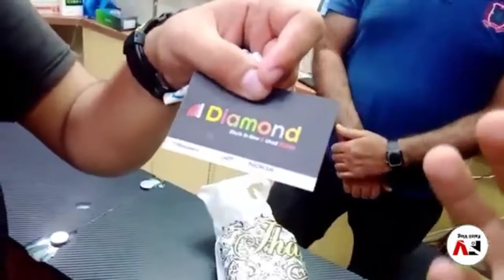Buying my FIRST EVER IPHONE |Vlogging with the iPhone 7 Plus! vlog | By Full veLLa Vlog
Hi everyone It's FuLL veLLa VLOG here,
Exciting times, today I bought myself my first EVER iPhone 7 plus. I was super happy and excited to buy it and so here is my reaction/vlog on that!! This video may or may not include footage from but year 20's a SUPER busy time so enjoy this better late than never ;)

Even a freak accident doesn't keep the iPhone from properly documenting our time in Sydney, Pakistan.

Tags,
iphone vlogging setup,
iphone vlog editing,
iphone vlogging kit,
iphone vlog app,
iphone vlogging tips,
iphone vlogging microphone,
iphone vlogger,
iphone vlogging accessories,
iphone vlog setup,
iphone vlog settings,
iphone vlog mic,
iphone vlog editor,
iphone vlog nepal,
iphone vlog malaysia,
iphone vlog accessories,
iphone 11 vlog apple store,
iphone vlog bd,
iphone vlog bangla,
iphone vlog buying,
iphone 11 buying vlog,
vlog beli iphone 11,
iphone buying vlog india,
buying new iphone vlog,
vlog by iphone 11,
iphone vlog camera,
iphone vlog car mount,
vlog com iphone,
FuLL veLLa Vlog,
cinematic vlog iphone,
iphone 11 camera vlog,
vlog com iphone 7,
iphone 7 camera vlog,
vlog com iphone xr,
vlog cpe6 iphone,
iphone vlog delhi,
vlog dengan iphone,
danish zehen iphone vlog,
dimpus vlog iphone,
vlog dengan iphone 7 plus,
vlog dengan iphone 11,
donalyn vlog iphone,
iphone 11 daily vlog,
iphone vlog equipment,
best iphone vlog editor,
iphone 6 vlog editor,
vlog editor for iphone without watermark,
vlog comprando el iphone 11,
vlog comprando el iphone,
toni fowler vlog iphone 11,
iphone editor for vlog,
vlog app for iphone,
vlog from iphone,
vlog from iphone 11,
iphone 5s for vlog,
fahim vlog iphone,
iphone vlog setup for beginners,
iphone vlog gear,
vlog guna iphone,
vlog guna iphone 11,
iphone greenhills vlog,
vlog guna iphone 7 plus,
iphone gimbal vlog,
iphone 11 gimbal vlog,
iphone gift vlog,
buying iphone vlog hindi,
how to vlog iphone,
iphone 6s vlog test hindi,
iphone xr vlog hindi,
iphone 11 vlog hindi,
iphone 7 vlog in hindi,
rakib hossain phone vlog,
how to vlog iphone 11,
iphone blog india,
iphone 11 vlog india,
iphone shopping vlog india,
iphone 11 vlog indonesia,
iphone xr vlog india,
iphone 11 vlog ita,
jamill vlog iphone 11,
jaiga vlog iphone 11,
jamill vlog iphone xs max,
jamill vlog iphone,
jamill vlog iphone se,
iphone x vlog,
j vlog stories iphone,
iphone 6s j vlog,
iphone 11 j vlog,
iphone 5s j vlog,
iphone x the j vlog stories,
j house vlogs iphone,
iphone xs max j vlog,
iphone vlog kit,
iphone vlog korea,
iphone vlog kyurin,
arishfa khan vlog iphone,
iphone 11 korea vlog,
iphone 11 vlog kit,
iphone korea vlog,
iphone kaufen vlog,
iphone vlog lens,
lloyd cafe vlog iphone 11,
lays vlog iphone,
lâm vlog iphone 11,
iphone x leak vlog,
lâm vlog iphone x,
lâm vlog iphone,
vlog j'achète l'iphone 11,
vlog j'achète l'iphone xr,
vlog j'achète l'iphone x,
iphone vlog microphone,
iphone vlog malayalam,
iphone vlog monitor,
iphone vlog mount,
buying iphone vlog malaysia,
iphone xs max vlog,
new iphone vlog,
naben vlog iphone,
my new iphone vlog,
casey neistat iphone vlog,
iphone 11 vlog night,
niel padilla vlog iphone,
vlog on iphone,
vlog on iphone 11,
vlog shot on iphone 11,
vlog on iphone 7,
vlog on iphone 11 pro,
vlog on iphone x,
vlog on iphone se,
vlog on iphone xs max,
vlog comprei o iphone xr,
vlog com o iphone xr,
iphone vlog philippines,
buying iphone vlog philippines,
iphone 11 pro vlog,
iphone 7 plus vlog,
iphone 8 plus vlog,
iphone 11 pro vlog test,
iphone 6s plus vlog,
iphone 8 plus vlog test,
iphone 7 vlog quality,
iphone 11 vlog quality,
iphone x quay vlog,
iphone 11 quay vlog,
iphone 7 quay vlog,
iphone quay vlog,
iphone vlog rig,
rimorav vlogs iphone,
iphone 11 red vlog,
iphone 11 review vlog,
richard yap vlog iphone,
vlog do rodrigao iphone,
iphone vlog shopping,
iphone vlog stabilizer,
iphone vlog stick,
budget iphone vlog setup,
iphone se vlog,
irina s vlogs iphone x,
iphone vlog test,
iphone vlog tamil,
iphone vlog tripod,
iphone vlog tips,
iphone vlog transitions,
buying iphone vlog tamil,
iphone xr vlog test,
iphone vlog video,
edit video vlog iphone,
iphone 11 video blog,
vlog camera vs iphone,
iphone vs gopro vlog,
vlog camera vs iphone 11,
vpm vlogs iphone,
iphone 7 video blog,
vlog with iphone,
vlog with iphone 11,
vlog with iphone 7,
vlog with iphone x,
vlog with iphone 11 pro,
vlog with iphone 7 plus,
vlog with iphone 8,
vlog with iphone se,
iphone x vlog test,
iphone xs max vlog test,
iphone xr vlog setup,
iphone x shopping vlog,
mo vlogs iphone x,
iphone x vlogging camera,
buying iphone x vlog,
iphone x vlog philippines,
ypm vlog iphone,
vlog with your iphone,
zeinab harake vlog iphone 11,
zhaf vlog iphone,
iphone 11 vlog,
iphone 11 shopping vlog,
iphone 11 vlog setup,
iphone se 1 vlog,
iphone se 2020 vlog,
iphone se 2020 vlog test,
iphone se 2016 vlog,
iphone shopping vlog 2020,
iphone se 2020 vlog setup,
iphone 7 plus vlog 2020,
iphone 7 vlog 2020,
iphone se 2016 vlog test,